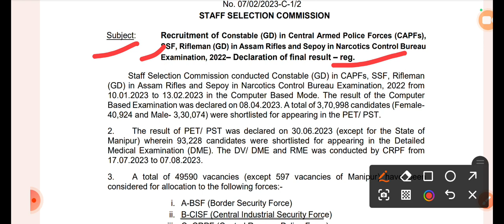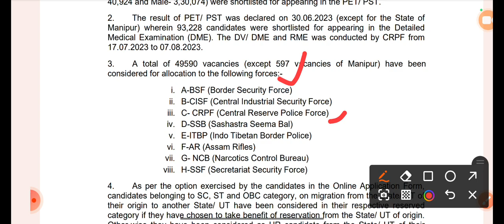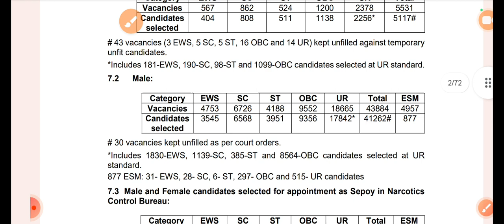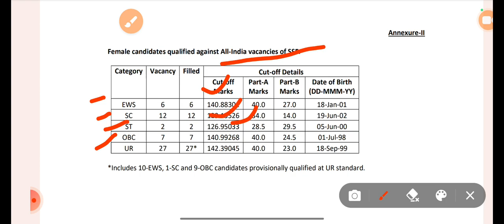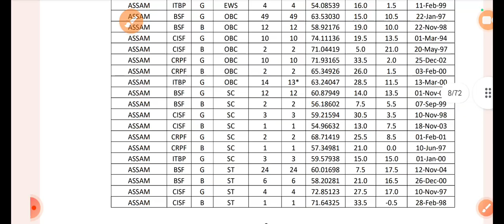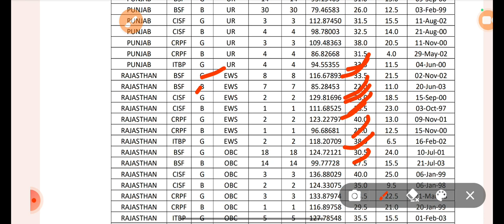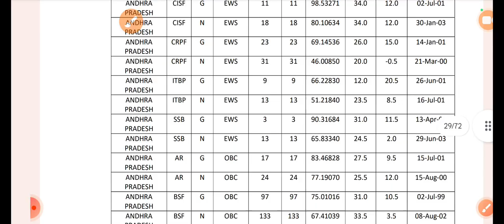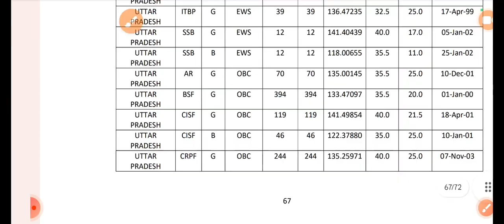🔥SSC GD वालों के मोज, इस बार बस इतने नंबर पर होगी सिलेक्शन, SSC GD Cutoff 2024, देखना ना भूलें